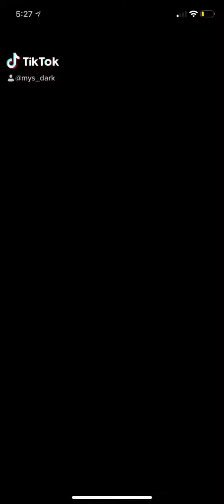Caution ⚠️ ( Fortnite Montage)